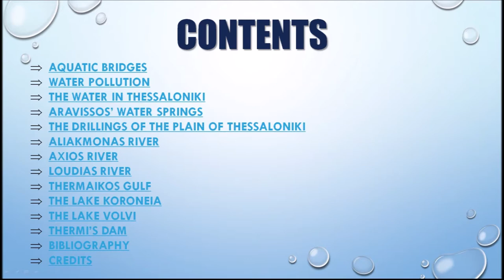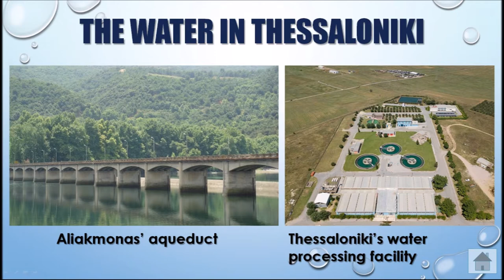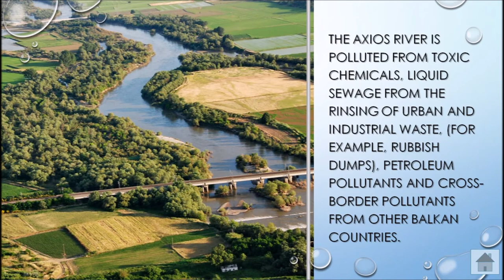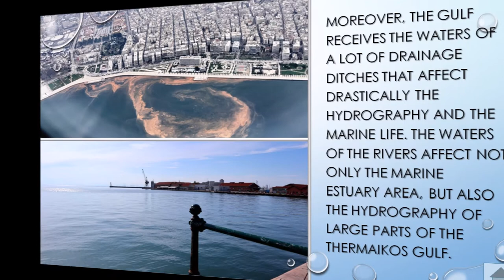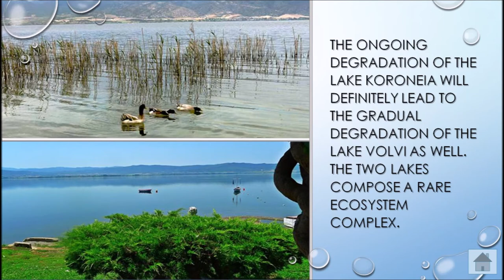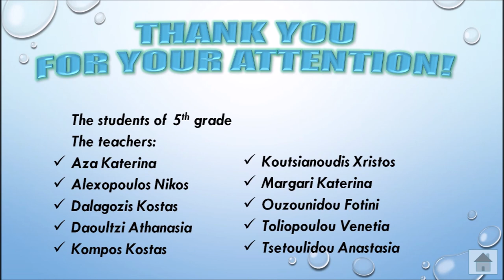The Pollution of Water in area of Thessaloniki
It's a film from 3rd Primary School of Pylaia. The pedagogish team (Teachers & students) created  it for Erasmus+  project "Water for Us-We for Water" In this project take part schools from Slovakia, Romania, Italy and Czech Republic This film there is in GreeK language also because every country has  different language but Enlish is common for everyone